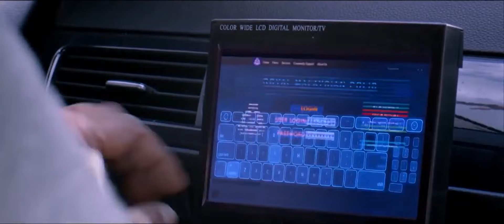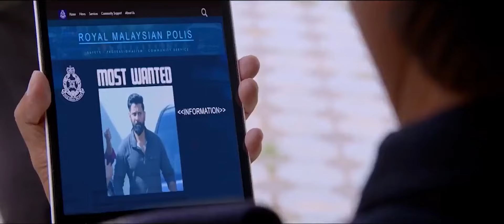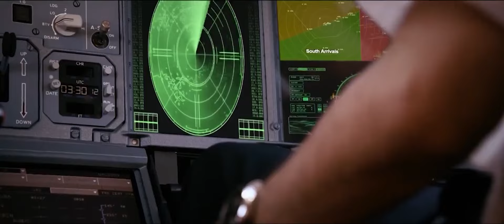Inkokkadu Movie Vikram And Nayanthara Ultimate Action Scene || Telugu Movie Scenes || Matinee Show